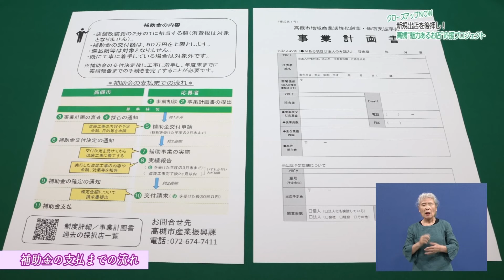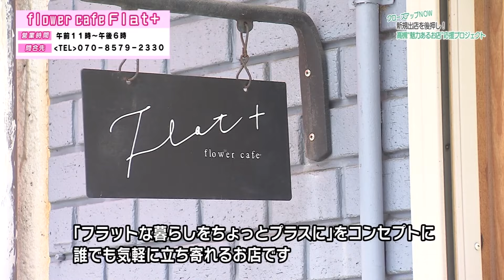【高槻市】新規出店を後押し！ 高槻“魅力あるお店”応援プロジェクト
高槻市は、市内への新規出店者に対する助成制度を平成22年度に創設し、まちの賑わいにつながる魅力的なお店の出店をサポートしています。今回はその高槻“魅力あるお店”応援プロジェクトの補助金を利用して、夢をスタートさせたお店の方にお話を伺い、制度の魅力を紹介します。